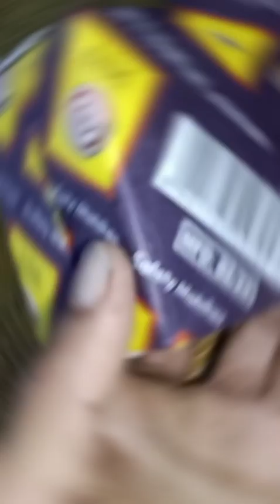দিয়াচলাই কাঠিৰে আইফেল টাৱাৰ//Eiffel Tower Making Process By Matchsticks#Nilotpal-Creating It My Way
Famous Monument Eiffel Tower (Miniature) Making Process By Matchstick
Nilotpal-Creating It My Way
Miniature Art and Craft
Art and Craft
Nilotpal Craft
matchstick craft